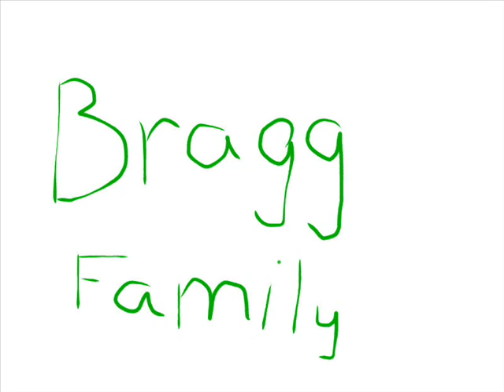Sits at the right hand of the father